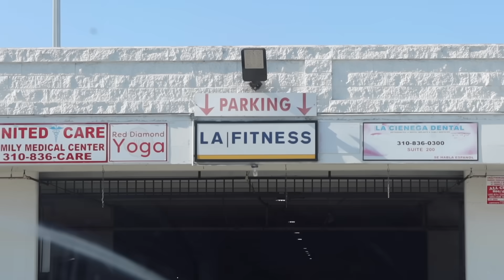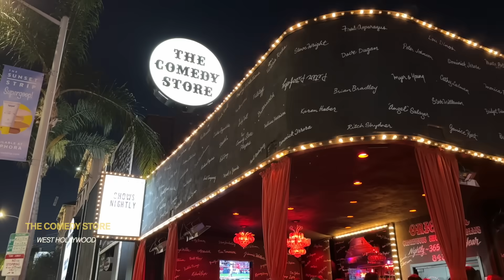What would happen if I moved to LA..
Edits by my future hubbi 2 be Dejan the Man Xx